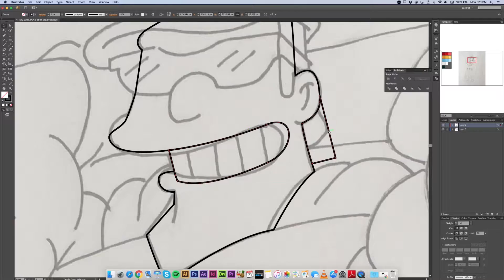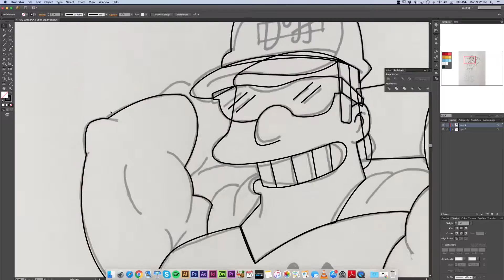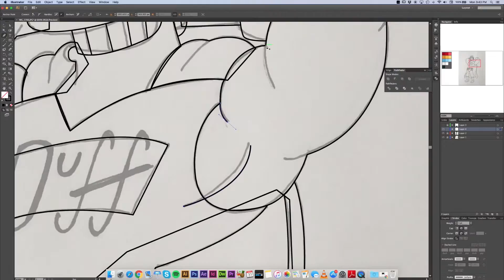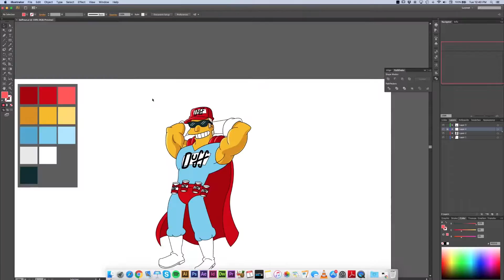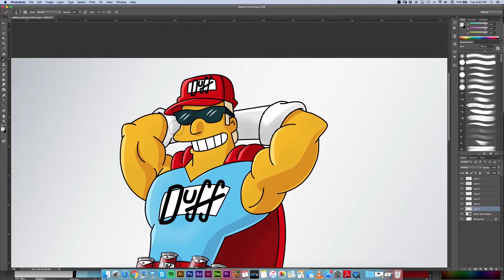Drawing Duffman | Speed Art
* Software Used